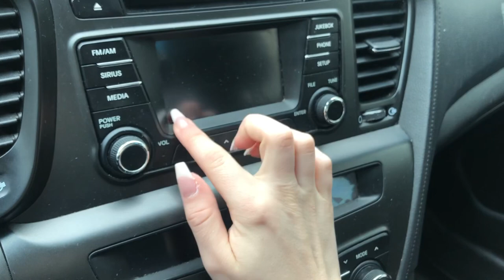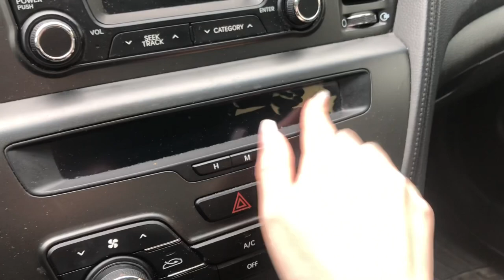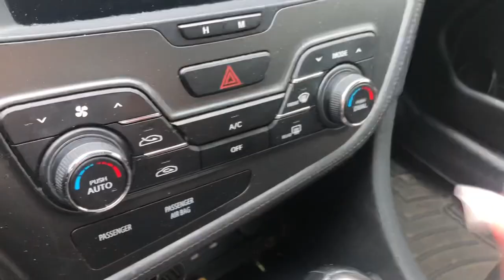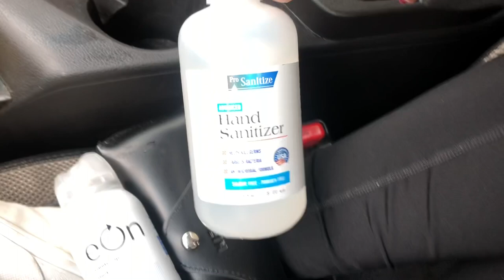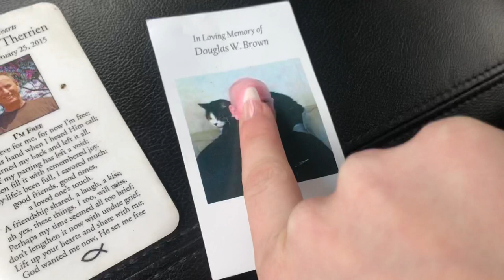ASMR! Car Tour! Whispering walk-through🚗